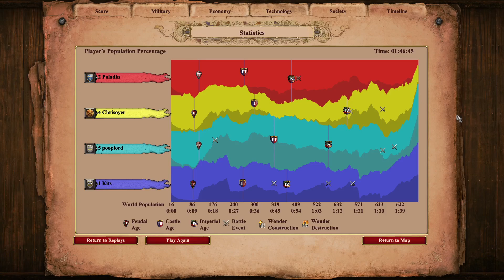8tuple Archer Rush Until IMP!? 300 Sub Special Part 2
Its been a real honor casting for you all! I have had so much fun coming up with odd strats and casting your odd strategies. Thank you all for contributing to this community!

This in an adaptation of the Tatti archer rush which is a crazy build that allows you to get three ranges and a blacksmith right at the beginning of feudal age but with the new Cumans we can take that one step further instead of making three ranges why not make four! And why not keep producing out of all 4 of them!

Build order explained:
*6 on food
*3 on wood
Make houses when needed
*8 on food
*PUSH 2 DEER when you can!
Make sure to take both boars and not to construct a mill!
*move 1 vills from food to gold
Construct a mining camp
*2 more villagers on food
*Loom or make more vills
*click up when convenient

Key: You should have 100 food in the bank for fletching
         Hit 24 villagers: 16 on gold 8 on wood

move all food vills to wood but send 2 forwards to make a barracks.
when you hit feudal have the 2 forward villagers construct 2 archery ranges, a black smith (dont forget to get fletching) and finally get 2 more ranges.

REMEMBER TO KEEP BUILDING HOUSES! Shoot enemy to poop lord. Brrrr. Brrrrr. Brrrrr. Works with any archer civ!

The plus two damage against buildings from Saracens really helps out!